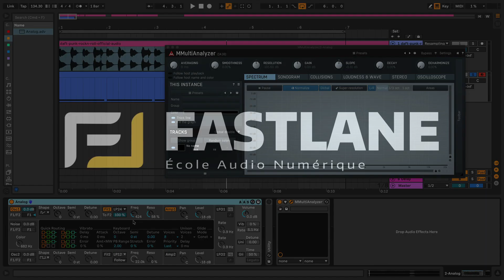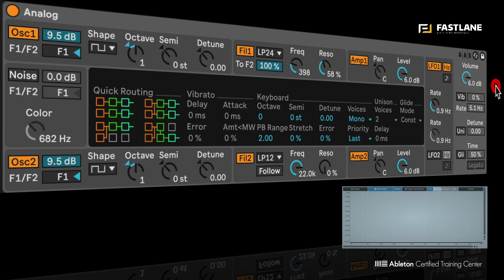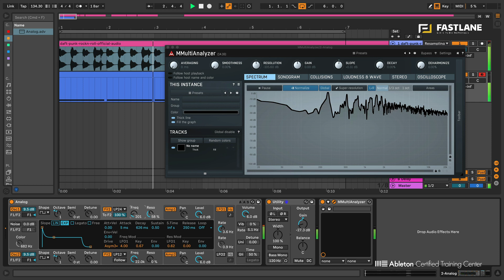Saturer vos sons comme les Daft Punk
Ce nouveau tutoriel Fastlane s'adresse à tous les utilisateurs de Live :

Dans cette vidéo, vous allez apprendre à :

➩ Saturer vos sons dans Analog

➩ Ajuster les paramètres du LFO

➩ Maitriser la synthèse soustractive

00:00 • Introduction
00:19 • Générer un bruit blanc
00:40 • Gérer les filtres du LLFO
02:58 • Saturer les filtres
03:50 • Résultat final
04:42 • Outro

►  Téléchargez le projet Ableton créé par Simon dans ce tutoriel :
💬 QUESTIONS?
N'hésites pas à nous les poser dans les commentaires ci-dessous.

❤️ SOUTIEN ?
Si on a pu t'aider sur Ableton, tu peux montrer ton soutien en s'abonnant à la chaine 💌  ou bien en laissant un petit pouce bleu en bas de celle-ci :)

💌 MAIL ?

► Pour plus d'informations générales sur nos formations (initiation, composition, mixage audio, design sonore, performance numérique, music business), meetings gratuits, ateliers créatifs, etc.